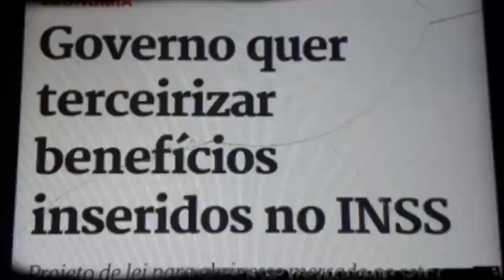Governo quer 😱TERCEIRIZAR benefícios inseridos no INSS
Mais uma mudança na Reforma da previdência social.